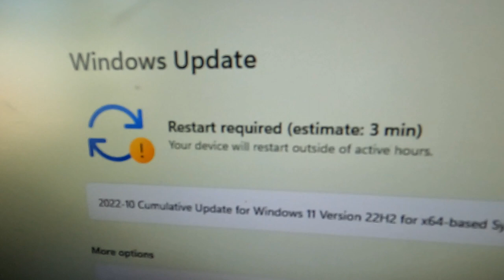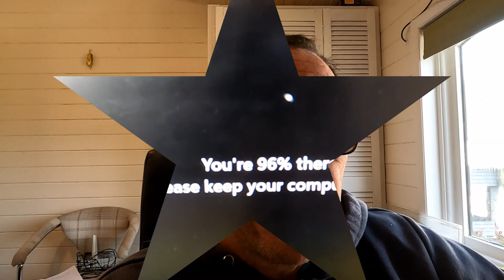Wendy Update and Badger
Didn't do much filming today as ended up pre-occupied with a few things, but we do have an update from Paul about Wendy and I got some trail cam footage of the badger and other animals.